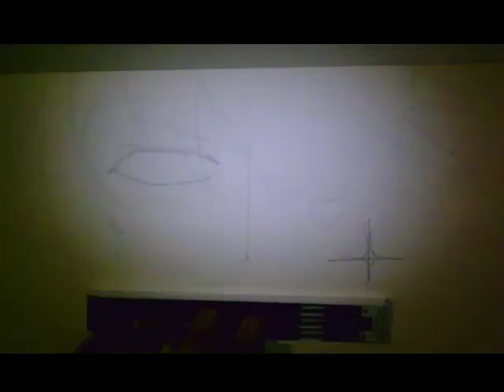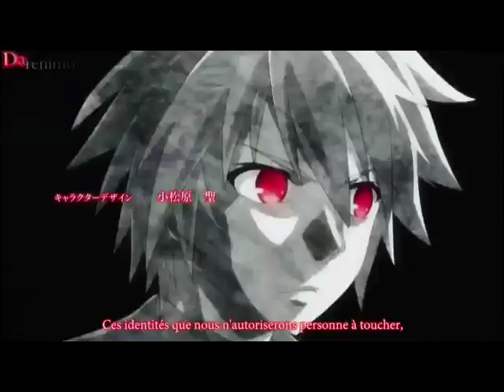Ikki from Chivalry of a Failed Knight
i decided to draw Ikki Kurogane from Chivalry of a Failed Knight also known as Rakudai Kishi no Kyabarurii, ill improve on my drawing and choose things with a bit more detail in the near future.

Songs: Kakusei no Muishiki
Identity by mikio sakai